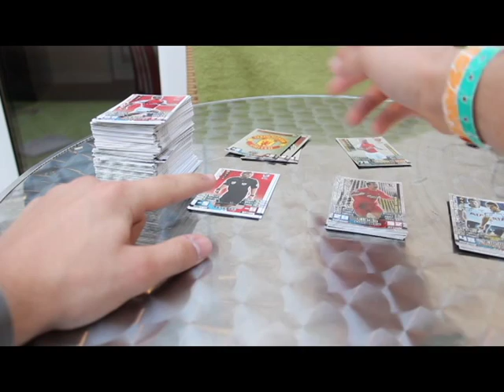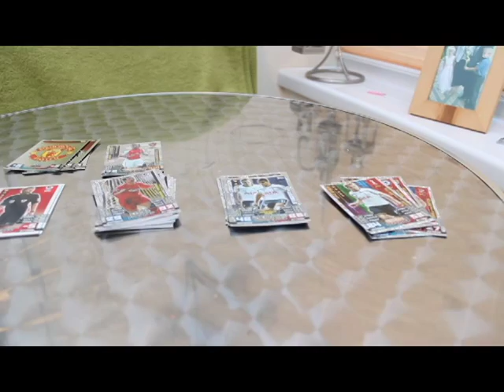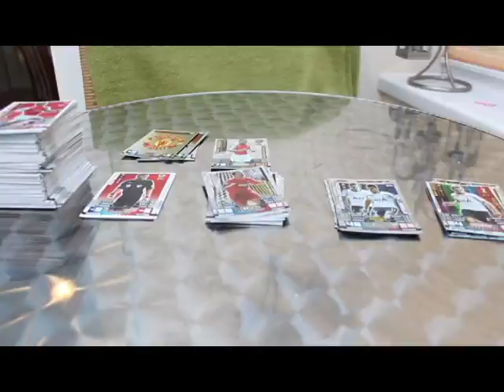Match attax 2014/15 COMPETITION - Win almost 200 cards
Competition running from 20th October - 31st October!!

Watch to find out how to win.